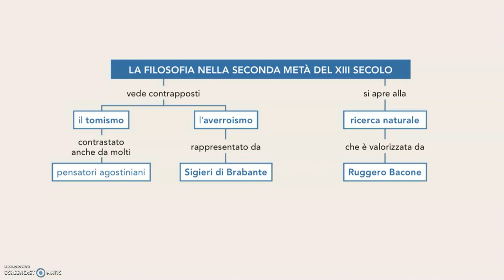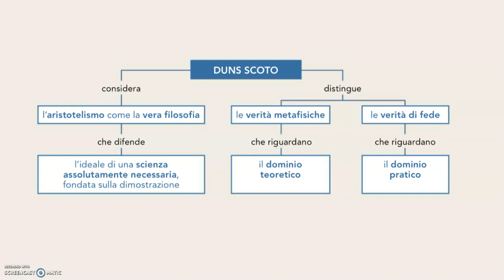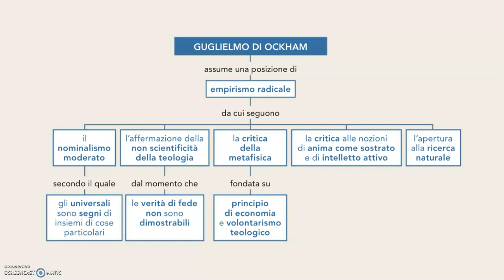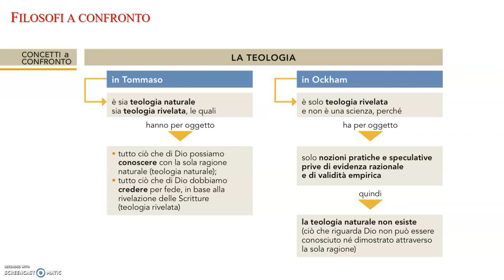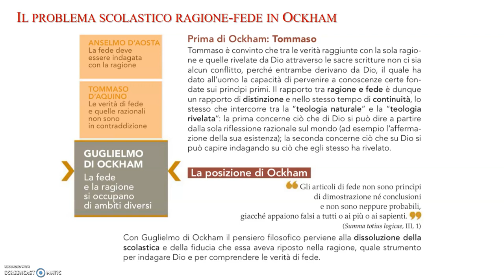VIDEO-LEZIONE: Guglielmo di Ockham. Empirismo e indimostrabilità della teologia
Se vuoi seguire il mio lavoro - video-lezioni, articoli, saggi e racconti - vai al mio blog al seguente